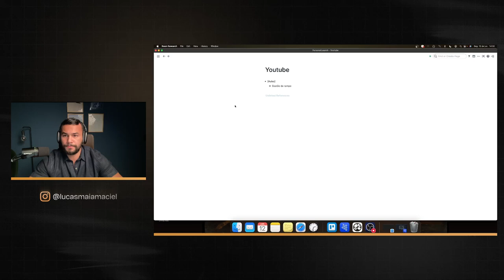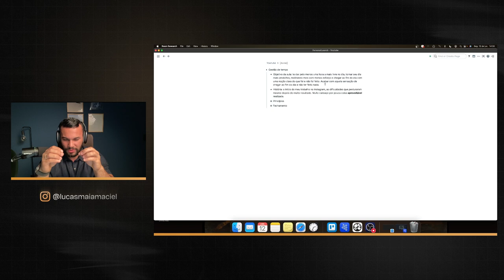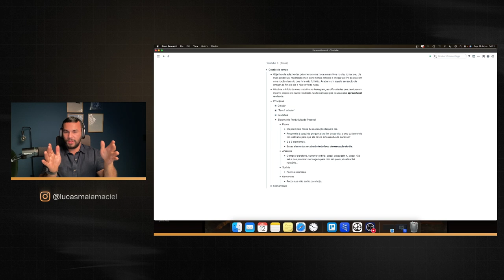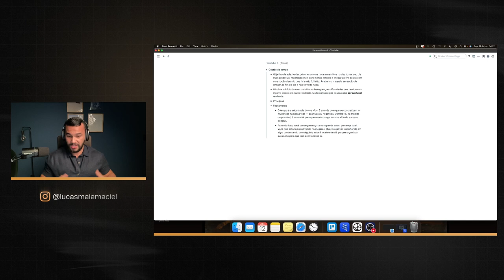GESTÃO DO TEMPO e PLANEJAMENTO - Comece a Semana em Alta Produtividade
Atenção CONQUISTADORES que desejam alta produtividade e resultados  em suas vidas!

Para extrair mais da própria vida é precisa saber gerir o seu tempo e saber fazer um planejamento estratégico, proporcionando a você as ferramentas necessárias para começar a semana da forma certa e alcançar produtividade

No início, vamos abordar a importância de dominar a gestão do tempo como um verdadeiro mestre. Você aprenderá técnicas eficazes para otimizar seu tempo e se livrar da sensação de sobrecarga, permitindo que você se concentre nas atividades realmente importantes e aproveite ao máximo cada momento.

Em seguida, mergulharemos no planejamento estratégico, revelando os segredos dos empreendedores de sucesso. Você descobrirá como definir metas claras e alcançáveis, criando um roteiro poderoso para o seu sucesso. Desenvolveremos juntos um plano de ação detalhado para sua semana, garantindo que você aproveite cada dia de forma produtiva e alinhada aos seus objetivos.

Ao longo do vídeo, compartilharemos dicas práticas e insights valiosos que irão revolucionar sua abordagem em relação ao tempo e planejamento. Você aprenderá a eliminar distrações, lidar com interrupções e priorizar suas tarefas de maneira inteligente, maximizando seu desempenho e conquistando resultados extraordinários.

Prepare-se para descobrir como transformar sua rotina em uma experiência produtiva e gratificante. Ao final deste vídeo, você estará pronto(a) para enfrentar a semana com confiança, foco e uma estratégia sólida para atingir suas metas.

Junte-se a uma comunidade de pessoas determinadas a alcançar grandes conquistas e compartilhar experiências inspiradoras.

Vamos construir juntos uma cultura de alta performance, onde cada semana é uma oportunidade de crescimento e sucesso.

Aproveite este vídeo e prepare-se para dominar a gestão do tempo e o planejamento estratégico, começando a semana em alta produtividade. O futuro de sucesso que você deseja começa aqui e agora!

Para fazer parte da forja e saber como gerir melhor seu tempo me siga no instagram: @lucasmaiamamaciel